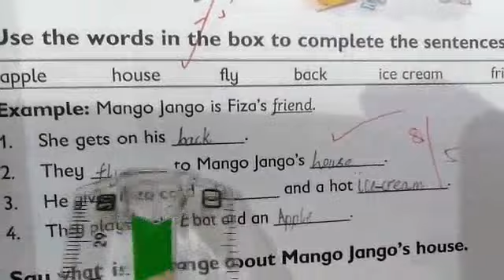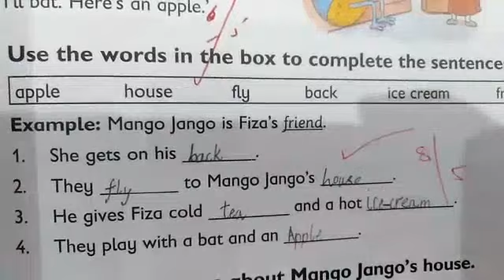Grade 1 eng (187) lecture 43